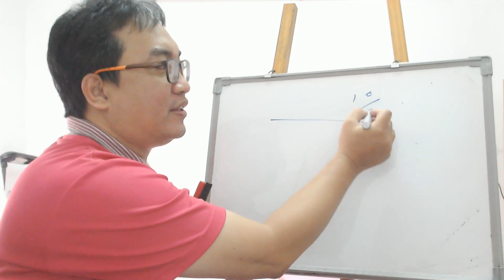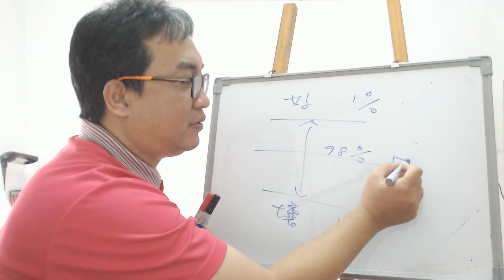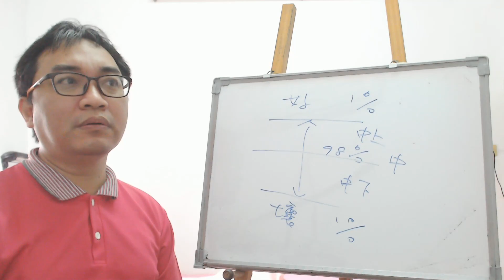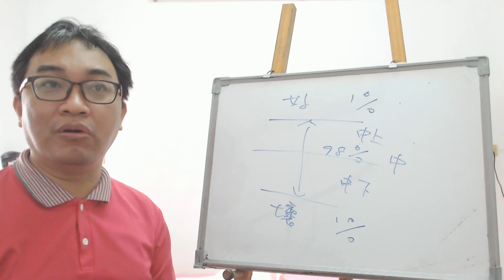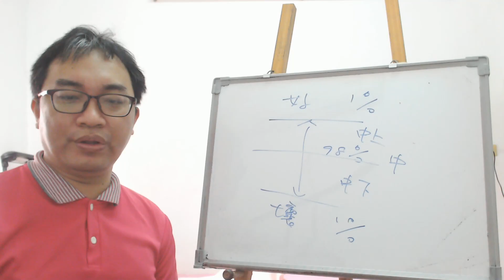八字命理：相同八字不同命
相同八字不同命：

八字一樣都不同命了，所以不要相信你的八字，而是要從你本身的能力下手。
服務項目(事先預約)
4.八字批命(流年)3600、取名3600、勘宅12000、姓名鑒定500
5.Line：s12860990 微信：s12860990
8.服務地點：高雄市大社區萬金路82-7號(楠梓火車站前的旗楠路一路直走便可看見萬金路)